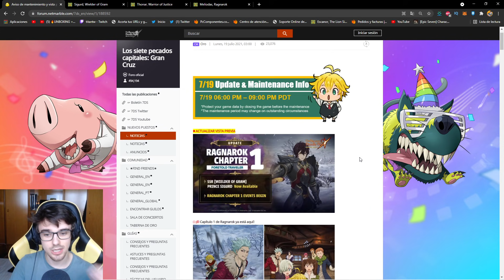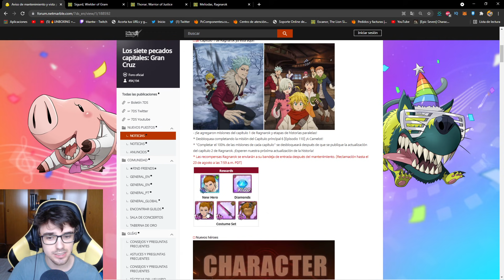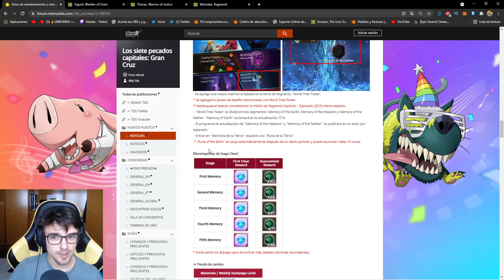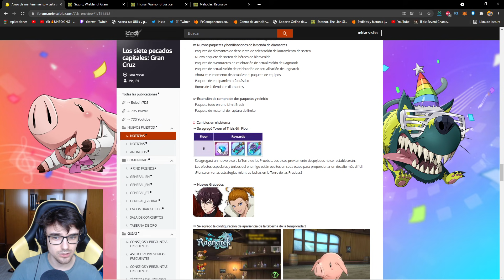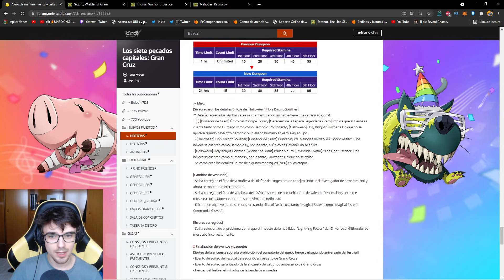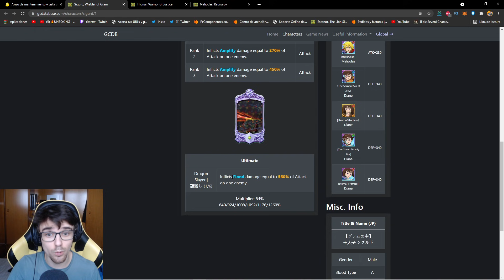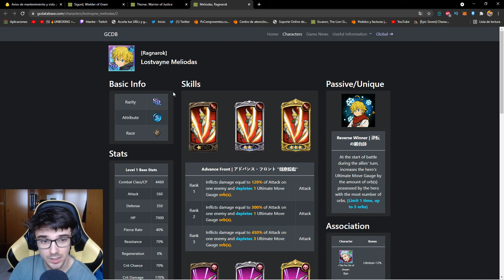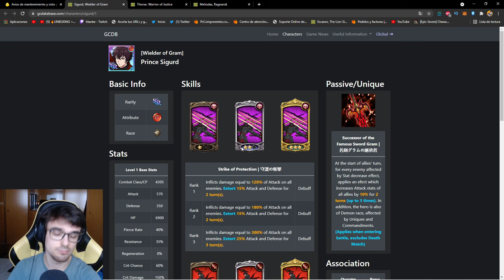🤫¡ANTES de GASTAR DIAMANTES en el RAGNAROK MIRA ESTE VIDEO..!🤫 Seven Deadly Sins: Grand Cross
Nuevo video de Seven Deadly Sins Grand Cross donde os digo todo lo nuevo que se viene mañana a la global y si merece la pena si eres f2p y demás !!! ¿¿TE LO VAS A PERDER??

Subscribete gratis con twitch prime y consigue ventajas igual que los miembro de youtube

Nuevo video donde os presento uno de los proyectos más importantes que he hecho !!! ¿¿TE LO VAS A PERDER??